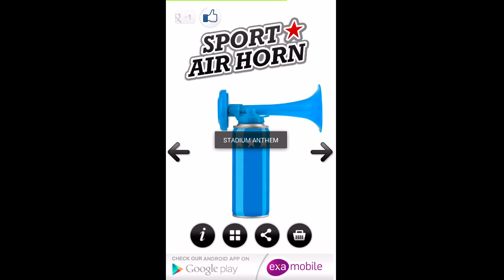Sport Air Horn - Android App - Examobile